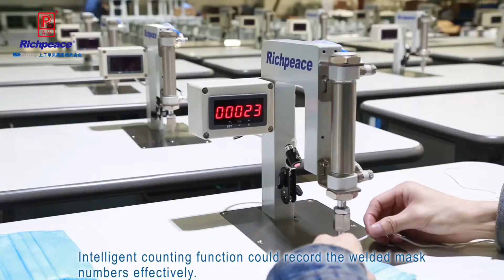Richpeace Manual Earloop and Headband Welding Machine